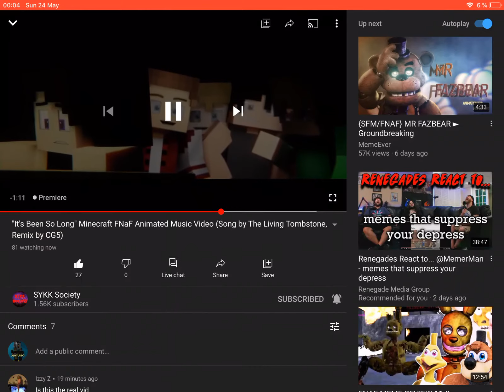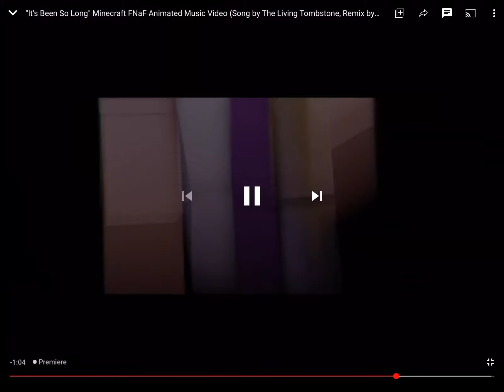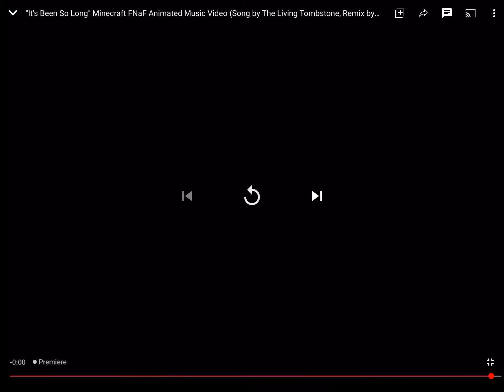The Killer in ACTION!!! (Reaction to “It’s Been So Long” Minecraft Animation by SYKK Society)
Video Link: